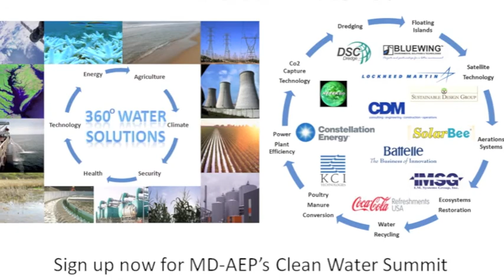Singapore and MDAEP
Mr. Khoo Teng Chye, Chief Executive of Singapore's national water agency, PUB, visits with the Maryland-Asia Environmental Partnership leadership network at the National Press Club in advance of MD-AEP's trade delegation to Singapore International Water Week